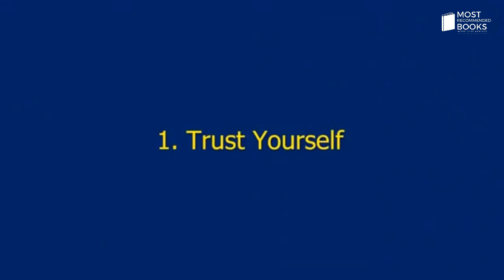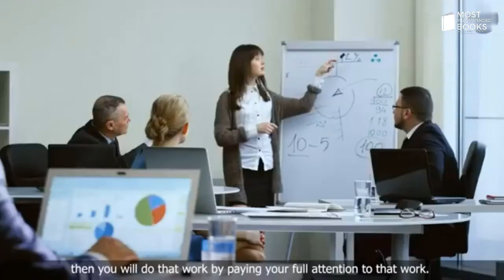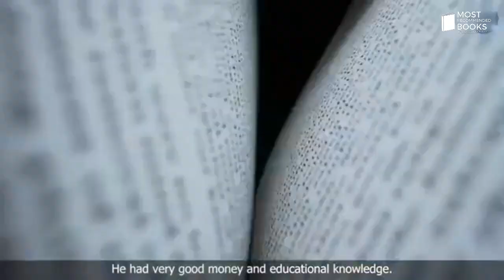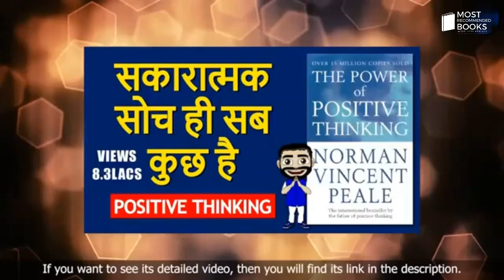The Power of Positive Thinking 5 Habits by Norman Vincent Peale Audiobook Book Summary in Hindi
The Power of Positive Thinking 5 Habits by Norman Vincent Peale Audiobook  Book Summary in Hindi @MostRecommendedBooks

The phenomenal and inspiring bestseller by the father of positive thinking. THE POWER OF POSITIVE THINKING is a practical, direct-action application of spiritual techniques to overcome defeat and win confidence, success and joy. Norman Vincent Peale, the father of positive thinking and one of the most widely read inspirational writers of all time, shares his famous formula of faith and optimism which millions of people have taken as their own simple and effective philosophy of living. His gentle guidance helps to eliminate defeatist attitudes, to know the power you possess and to make the best of your life.

5 Habits to follow from the book THE POWER OF POSITIVE THINKING
1. Trust Yourself
2. A Calm Mind Produces Power
3. Gain Consistently Energy
4. Try Prayer Power
5.  Expect The Best & Get It

Book
Books
Booksreview
Book Review
Positive Thinking
Self-Help
Personal Development
Optimism
Mindset
Motivation
Inspiration
Norman Vincent Peale
Transformation
MostRecommendedBooks
Power of Positive Thinking
Power of Positive Thinking by Norman Vincent Peale
Power of Positive Thinking Quotes
Power of Positive Thinking Speech
Power of Positive Thinking Story
Power of Positive Thinking Book
Power of Positive Thinking Book Review
Power of Positive Thinking Book Review in Hindi
Power of Positive Thinking Book Summary
Power of Positive Thinking Book Summary in Hindi